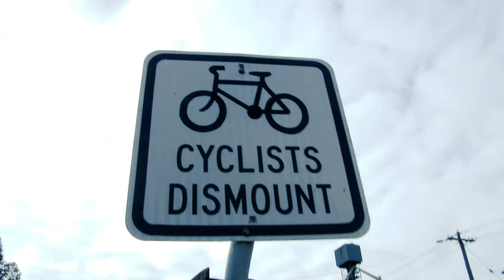Vlog # 4 Dimboola Steam locomotive J539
Today we travel to Dimboola, Victoria, Australia

Filming the  Steam locomotive J539.

A temporary track was used to transfer J539 into the park from the main line in 1975

J 539 entered service with the Victorian Railways on 3 September 1954 and was initially allocated to Traralgon depot.  It was later transferred to Ararat depot where it was placed into storage on 8 January 1968.  It was withdrawn on 23 May 1973 with a meager total mileage of 119,616.  It was purchased for preservation on 22 May 1974 c and plinthed in the Victorian wheat belt town of Dimboola in 1975. b

Chris Banger has provided an excellent history of the J-class locomotives in his article "'50 Years of the J Class Locomotive" published in Newsrail magazine of March 2004. b   John Royer has provided a table showing the builders details, service entry dates, depot allocations, storage dates & location, withdrawal and scrapping / preservation details for all sixty members of the J-class in his article  "The 2-8-0 Consolidation J-Class; the Last Victorian Railways Steam Locomotive" included in "Model Railways in Australia" magazine (Issue 16).

Filmed with: Sony PXW Z100
Edited with: Adobe Premier